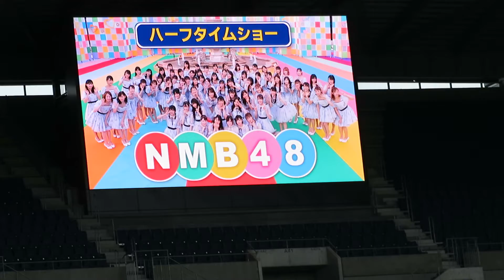H31.01.01 ハーフタイムショー NMB48 『オーマイガー！』皇后杯 日テレ･ベレーザ×INAC神戸レオネッサ 吹田スタジアム JFA 第40回全日本女子サッカー選手権大会